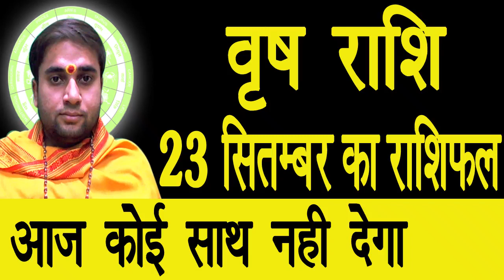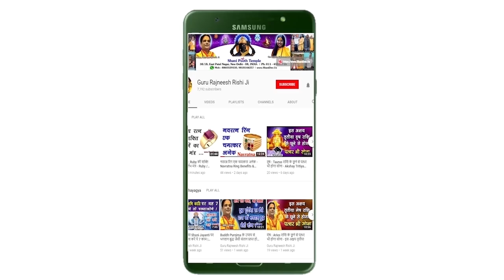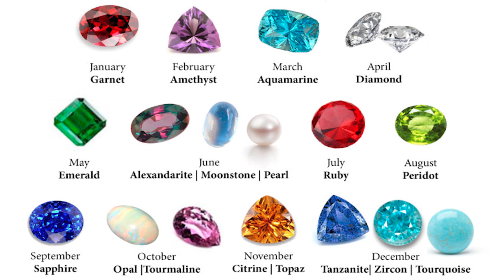आज का वृषभ राशि फल - 23 September Ki Vrish Rashi - Vrishabh Rashifal - वृषभ राशि - स्वामी राज ऋषि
प्रिय भगतगणो,

हमारा यह वीडियो 23 September की वृषभ राशी, Vrishabh Rashi, Taurus Rashi, Vrishabh Rashi, आज के वृषभ राशिफल, Vrishabh Rashifal, Taurus Rashifal, Vrishabh Rashifal ,  आज के पंचांग एवं आज के राहु काल के बारे मैं आपको जानकारी देने के लिए बनाया गया है, इस वीडियो में दी गयी जानकारी आपकी चंद्र राशी के ऊपर आधारित है. जैसा कि आप सभी जानते है कि प्रत्येक वयक्ति के गृह उसकी जन्म कुंडली के अनुसार अलग अलग होते है, अतः आप को किसी कार्य विशेष अथवा परेशानी के लिए अपनी Janam Kundli / Horoscope / Birth Chart  किसी  Famous Astrologer  या Best Astrologer  को दिखाकर परामर्श करना चाहिए या आप हमसे फ़ोन- मोबाइल नंबरों पर  – 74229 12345, 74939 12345, 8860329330, 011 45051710, 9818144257 पर संपर्क कर सकते है

1. Emerald or पन्ना  -

2. Yellow Sapphire or पुखराज –

3. Blue Sapphire or नीलम -

4. Ruby or रूबी -

5. Diamond Or हीरा –

6. Coral  Or मूंगा -

7. Pearl or मोती -  Real Basra Moti -

8. Gomed Or  गोमेद –

9. Cats Eye or लहसनियां -

10.Turquoise or Firoza or फ़िरोज़ा –

11. 1-14 Mukhi Rudraksh Sarv Mano Kamna Siddh Mala or